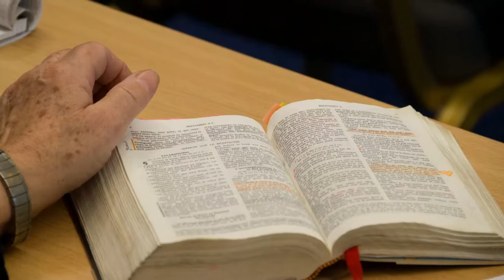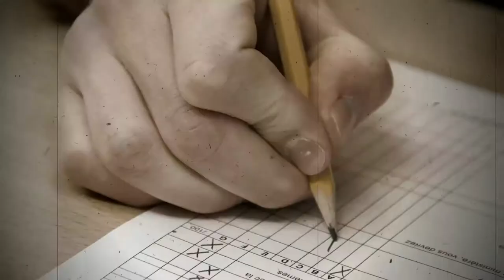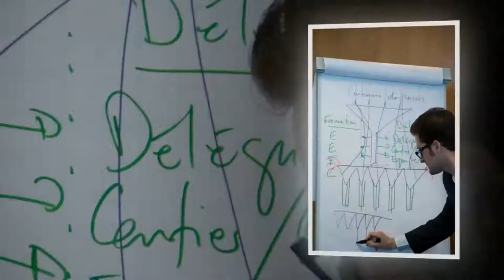RHEMA PRESENTATION SHORT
Présentation du Centre de Formation Biblique RHEMA version courte